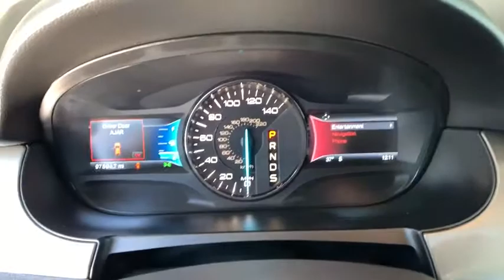2014 Ford Edge Denver, Aurora, Parker, Highlands Ranch, Littleton, CO 81954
Tuxedo Black Metallic Used 2014 Ford Edge available in Denver, Colorado at Mike Naughton Ford. Servicing the Aurora, Parker, Highlands Ranch, Littleton, CO area.
2014 Ford Edge 4dr Sport AWD - Stock#: 81954 - VIN#: 2FMDK4AK5EBB75722

Heated Leather Seats, Sunroof, Bluetooth, 6-Speed A/T, Premium Sound System, Dual Zone A/C, A/C, Power Windows, Back-Up Camera, DRIVER ENTRY PACKAGE, ENGINE: 3.7L TI-VCT V6, VISION PACKAGE, PANORAMIC VISTA ROOF SEE MORE! KEY FEATURES INCLUDE: All Wheel Drive, 6-Speed Automatic Transmission, Premium Sound System, Bluetooth, Power Windows, Back-Up Camera, Dual Zone A/C, A/C, Satellite Radio, iPod/MP3 Input, Aluminum Wheels Electronic Stability Control, Heated Mirrors, 4-Wheel ABS, Steering Wheel Controls, Vehicle Anti-Theft System. OPTION PACKAGES: PANORAMIC VISTA ROOF, DRIVER ENTRY PACKAGE Power Liftgate, Perimeter Alarm, Intelligent Access w/Push Button Start, Remote Start, VISION PACKAGE Blind Spot Information System (BLIS), cross traffic alert, Rain Sensing Wipers, LED Turn Signal Mirror Indicators, CHARCOAL BLK/SILVER SMOKE, LEATHER-TRIMMED HEATED BUCKET SEATS 10-way power drivers seat w/memory setting (fore/aft/recline/lumbar/up-down/tilt), 6-way power passenger seat (fore/aft/up-down/tilt), fold-flat front passenger seat and Silver Smoke metallic seating inserts and contrast stitching, ENGINE: 3.7L TI-VCT V6 (STD). Ford Sport with Tuxedo Black Metallic exterior and Charcoal Blk/Silver Smoke interior features a V6 Engine with 305 HP at 6500 RPM*. EXPERTS REPORT: Edmunds.com explains Up front BUY FROM AN AWARD WINNING DEALER: Our large inventory and wide selection of models, along with competitive pricing, allow us to make you a great deal on the Ford of your choice. At Mike Naughton Ford, our goal is to assist you in making a confident decision. Our friendly, professional staff members are here to answer your questions and listen to your needs. Wherever you live in the Denver area, or if you're driving from Lakewood, Highlands Ranch, Centennial or Englewood, we're ready to serve you! Horsepower calculations based on trim engine configuration. Please confirm the accuracy of the included equipment by calling us prior to purchase.